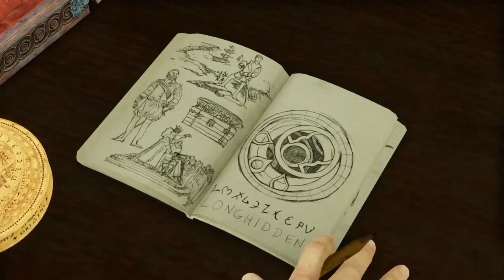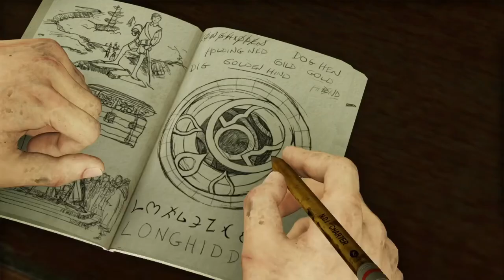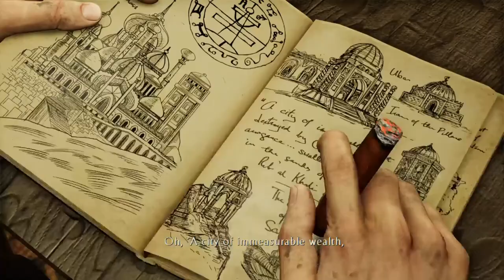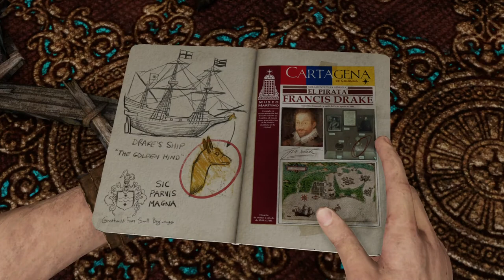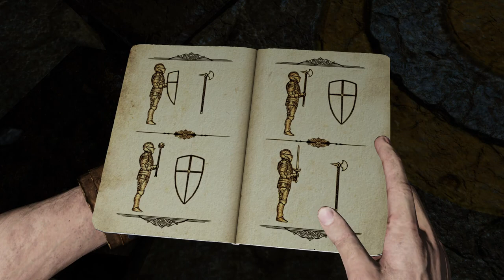Uncharted: Drake's Deception. #2